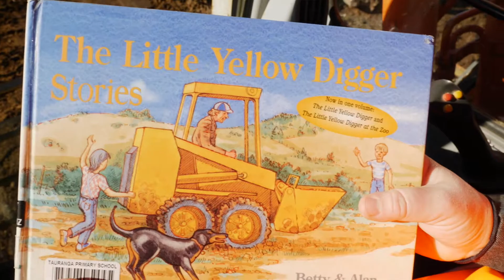893R Welcome Bay Road, Papamoa- Barry Fredheim & Stacey Kent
Build your future, right here!

Available to you for the first time in 30 years. Our vendors have recently subdivided approx. 2ha from their family farm and this is your opportunity to grab a great piece of flat, usable land. You also get services to the site and a building platform build your dream home or big shed! Situated with great road frontage and exposure in the event you have plans for a home business which is situated in a pleasant and pastoral setting.
Imagine you and your family settled in your brand new home, with more than ample space for the children to run and play, have a few horses, cows, alpacas, and of course dogs or cats! If you have a green thumb you may like to explore your landscaping talents or plant that orchard or vegie garden you've always wanted. There are a whole host of things that can be done on this property and you are only limited by your imaginations.
Conveniently centrally located- approx. 7kms to Papamoa Plaza, 14kms to Tauranga CBD and 13kms to Te Puke.
This is really a one off opportunity as they are not making land anymore, especially in the Bay of Plenty.
Discover this empty canvas in which to create whatever lifestyle dream you have! Call Stacey or Barry to inspect or visit us at one of our open homes.